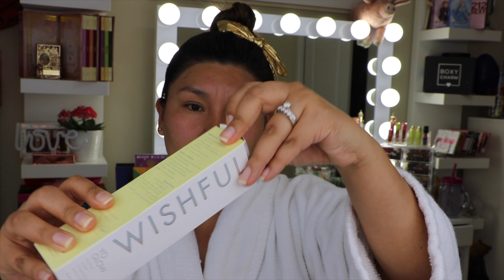PIEL NUEVA? PROBANDO WISHFUL NUEVO EXFOLIANTE x HUDA BEAUTY - RESEÑA InePrueba | Ine HT25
Comenta ✅
Comparte ✅

20% en Toda la Tienda! CODIGO: INEHT25 ⏩
COMPRA EN MI TIENDA EN AMAZON

GRACIAS HERMOS@S!! 👍🏻👍🏻👍🏻👍🏻